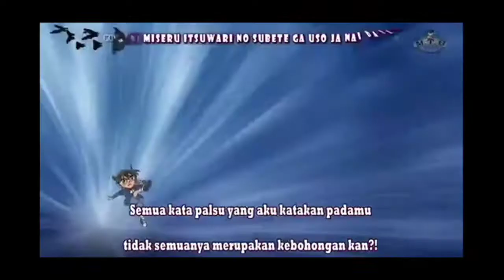Detective Conan (AMV) - aoi kajitsu